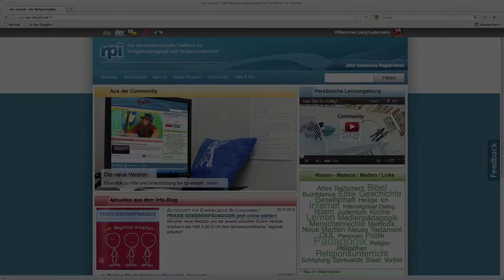Nachrichten verschicken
Nachrichten verschicken auf rpi-virtuell